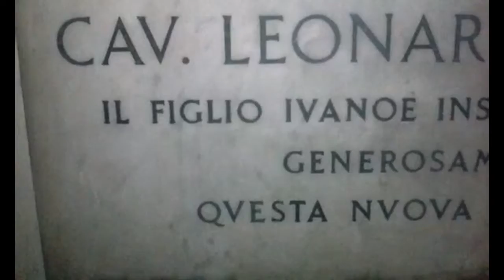IVANOE FRAIZZOLI benefattore della Basilica di San Vincenzo in Prato, Milano, la sua parrocchia